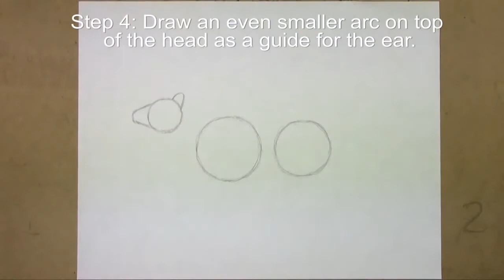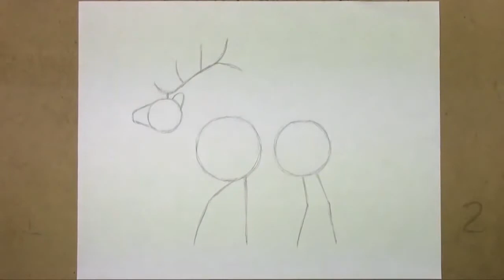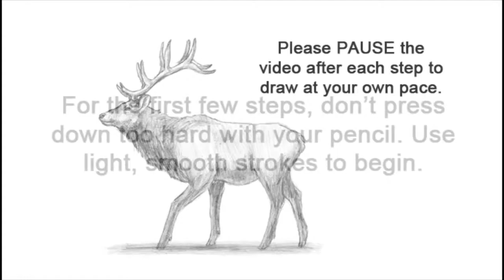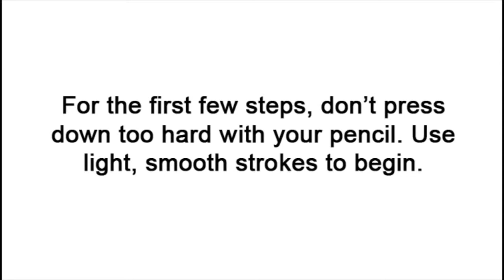How to Draw an Elk